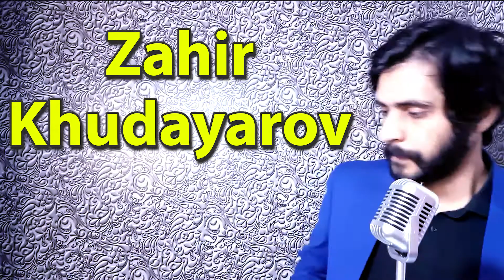How To Pronounce Zahir Khudayarov